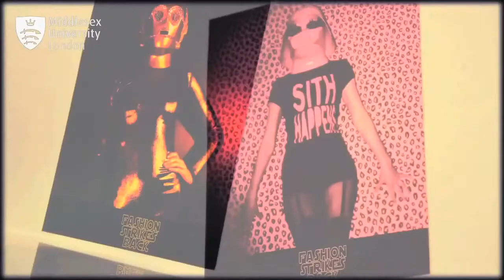Middlesex University - Sanat Tasarım Bölümü (ing)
Öğrencilerini 21. yüzyılın modern ve rekabet içinde geçen ortamına hazırlayıp, akademik bilgiyle birlikte yetenek ve becerileri de geliştirecek eğitim programları itinayla hazırlanmıştır. Tam anlamıyla uluslararası bir toplumdan oluşan ve 130'dan fazla ülkeden öğrencinin öğrenim gördüğü Middlesex Üniversitesi'ndeki Avrupa eğitim değişim programları, İngiltere'deki başka üniversitelere göre daha çoktur. Öğrencilerin dünya çapında iş ve eğitim programlarına katılma imkanı söz konusu olduğu gibi özel olarak hazırlanan yaz kurslarına katılmaları da mümkündür. Middlesex Üniversitesi, 1996 yılında İş Odaklı Öğrenme' ve 1998 yılında ise Teknoloji Eğitimi' konularında olmak üzere iki kez Queen's Anniversary Prize ödülü kazanmış ender üniversitelerdendir. 1999 yılında ise Investor in People ödülünü kazanan Middlesex Üniversitesi, bu ödülü alan Londra'da yerleşik ilk üniversite olma gururunu da taşımaktadır.